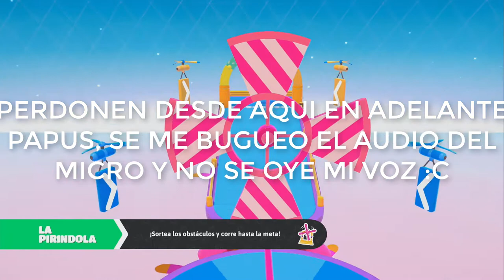Jugando por primera vez FALLGUYS ULTIMATE KNOCKOUT PS4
Sorry por el audio, error de becario xD,  a la proxima hago un directo para jugar en vivo...